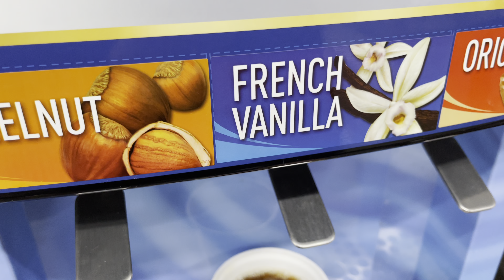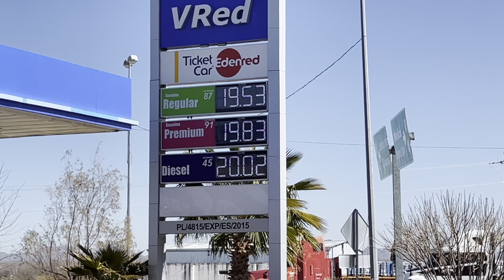Y que me vengo a Tepehuanes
Y que me vengo para Tepehuanes paisanos! 😱
Espero y disfruten del video en camino para este hermoso pueblo.
Gracias por todo el apoyo y nos vemos en el proximo video! 💖
No se les olvide darle